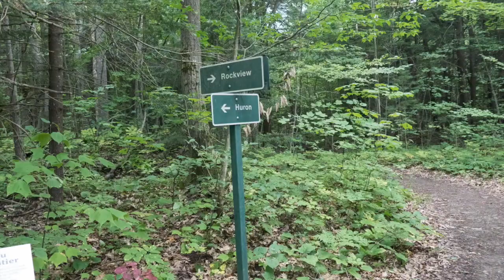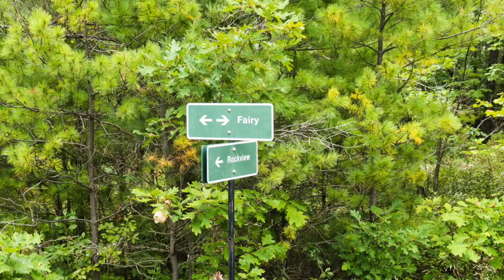Hike to Fairy Lake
Video of our grueling hike through the forests of Beausoleil Island to reach the Fairy Lake.